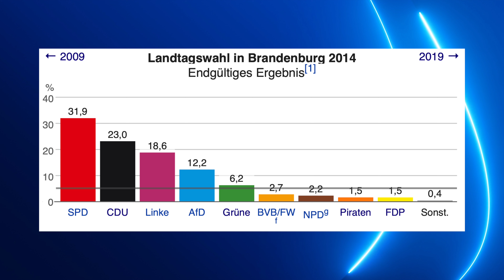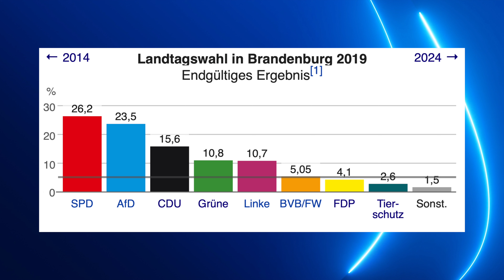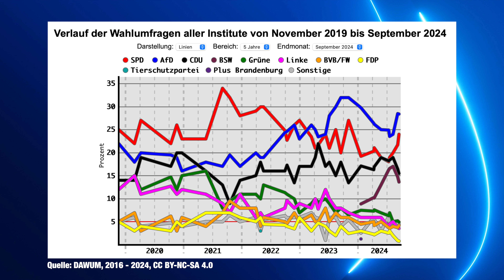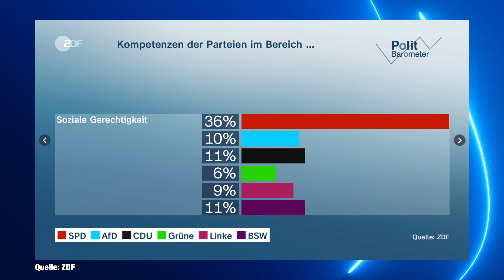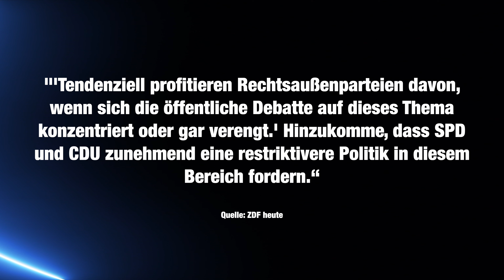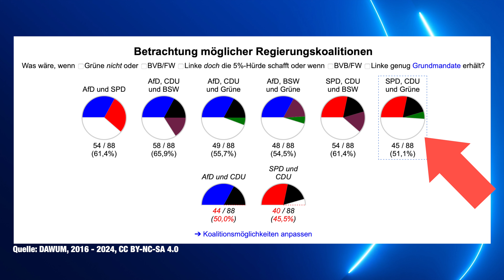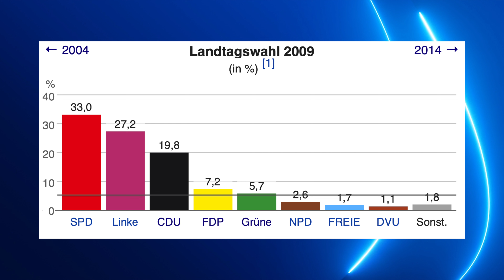Gewinnt die AfD schon wieder eine Wahl deutlich?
Die Landtagswahl in Brandenburg steht an und auch bei dieser Wahl kann die AfD wieder Wahlgewinnerin werden und auf dem ersten Platz landen. Doch welche Auswirkungen hätte das, besonders auf die SPD? Und was ist kurz vor der Wahl wichtig?

Hier geht es zur Aktion vom SPIEGEL (Werbung)

Kapitel:
00:00-Einführung
02:43-Was wird wichtig?
06:37-BSW, Grüne & Co.
08:57-Ampel-Rücktritt?

Achim Reiser
DrRush
Mr. Koalabär
Torsten Scheithauer
Andre Rütgers
Mathis WIchmann
David
Sophie Walther
Der Fellmacher
Emilia Kirner
Christopher Stahl
Emilia Kirner